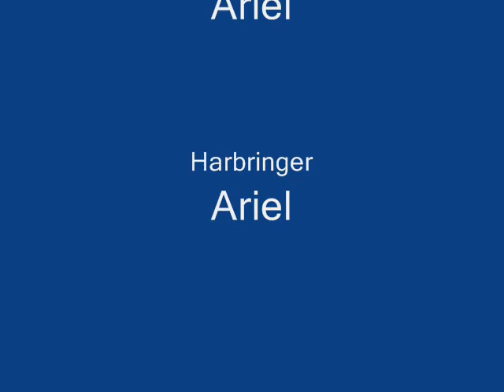Judith's Shower_0001.wmv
Video for judith's Shower